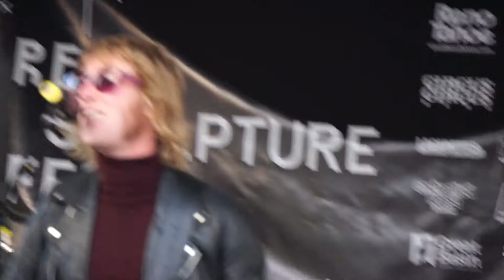Rigorous Proof (1/3) - Reno Sculpture Fest 2017